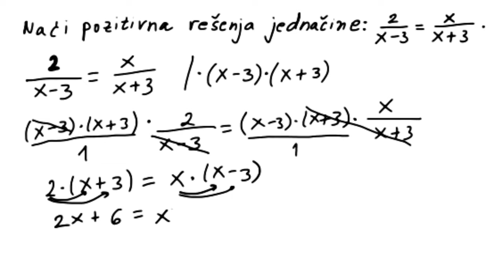Kvadratna jednačina zadatak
U ovoj lekciji ćemo rešavati zadatak iz oblasti kvadratna jednačina